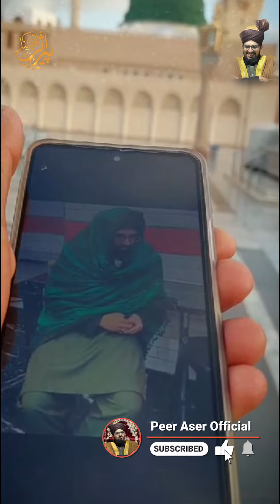New Heart Touching Naat 2024 | Menu Shoq Madine Jawan Da | Hafiz Ahmed Raza Qadri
Peer Aser Official is an Islamic media production Company working in pakistan. We are having live recorded base content including catalog of Hamds / Naats / Kalams  / Nasheed and Qawwali.